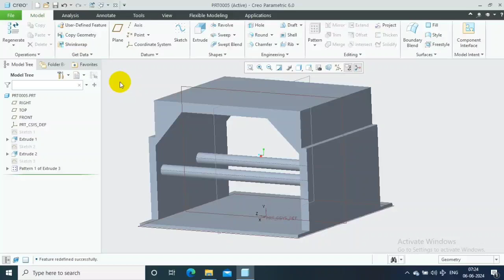HOW TO MAKE TRANSPERCY VIEW IN 3D MODEL | CLEAR VIEW | CREO 6.0/7.0